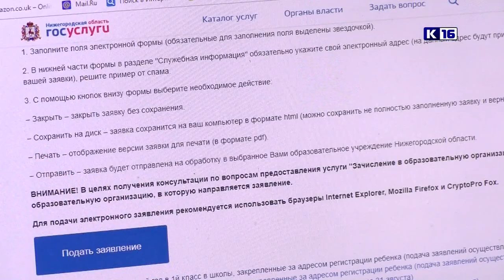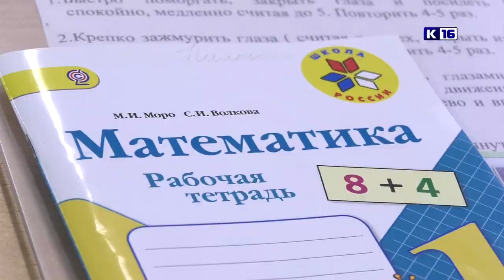Как подать заявление на зачисление в 1-й класс?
1 февраля начнётся приём документов на зачисление в первые классы школ города. Как правильно подать заявление и на что родителям стоит обратить внимание?